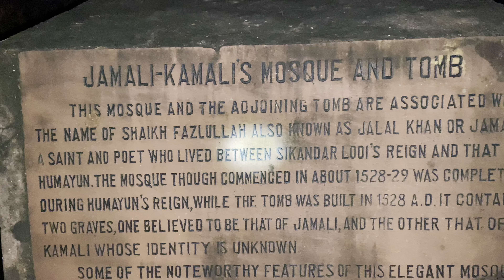Jamali Kamali Haunted Vlog #4